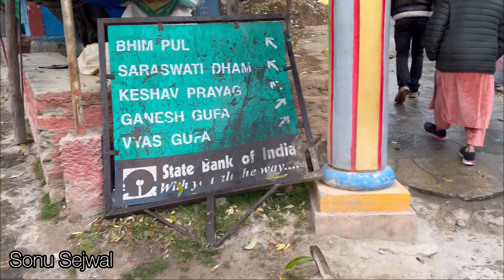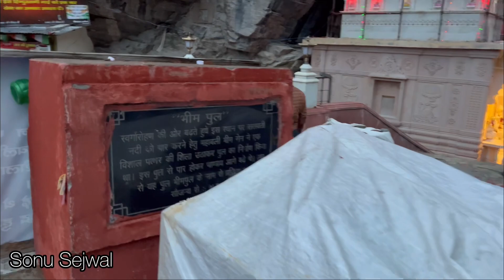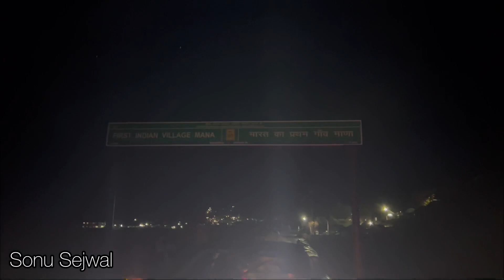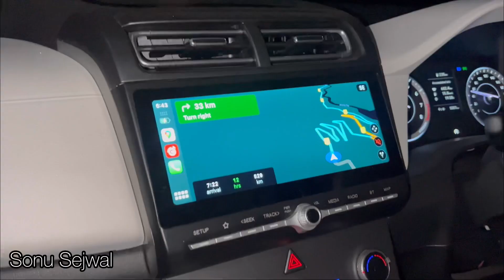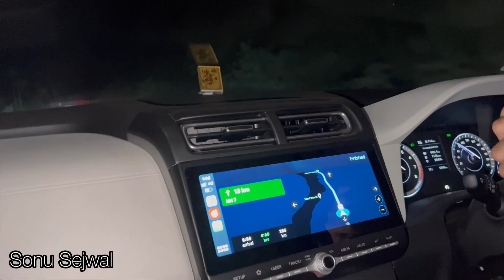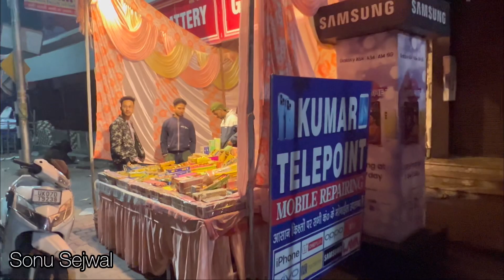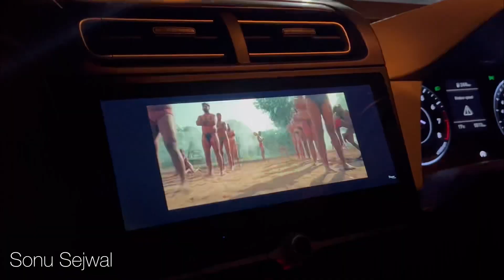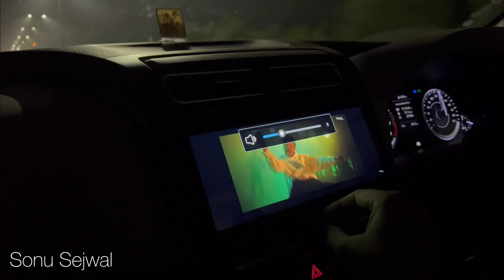MANA GAON || Vasudhara Falls || हम तो चले स्वर्ग की और 😍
MANA GAON || Vasudhara Falls || hum toh chale swarg ki aur